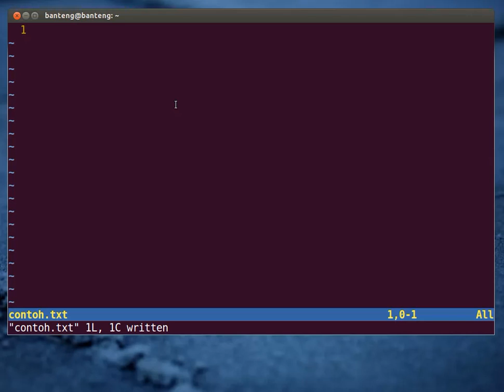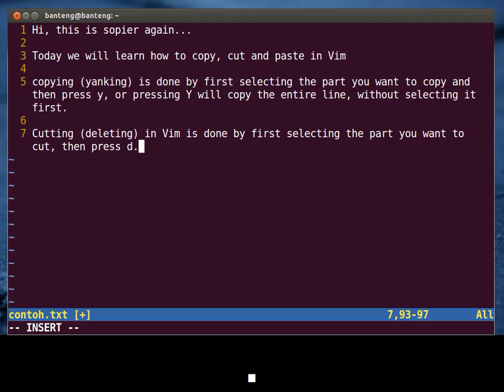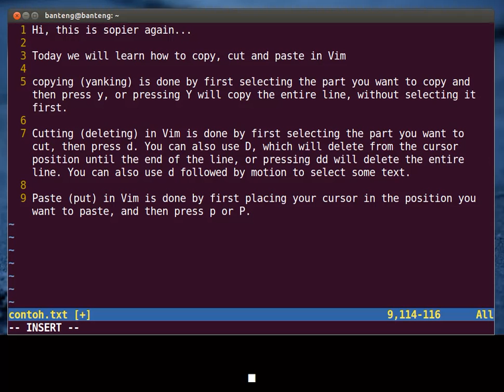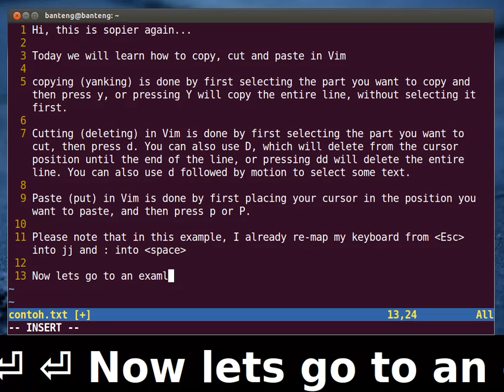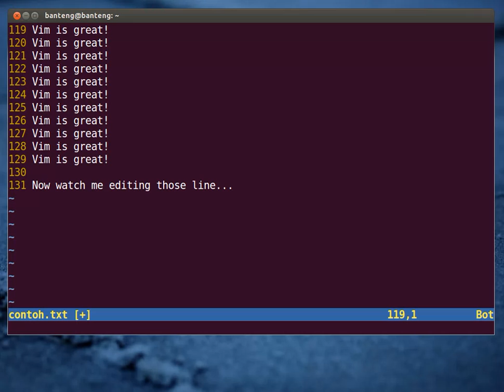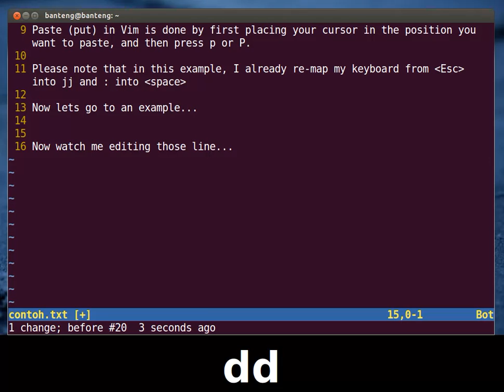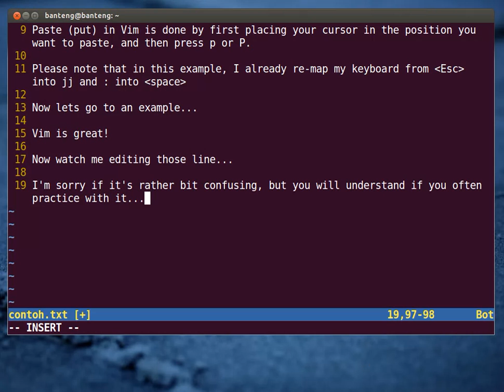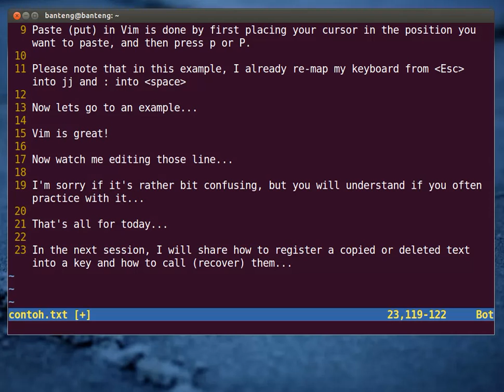Vim Tutorial - Copy Cut and Paste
In this video, I will share how to do copy, cut and paste in Vim